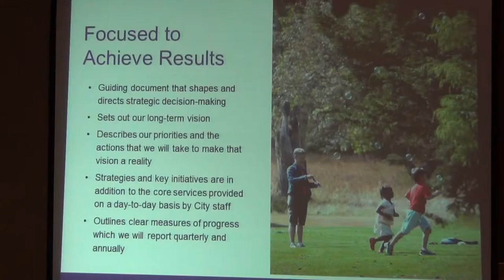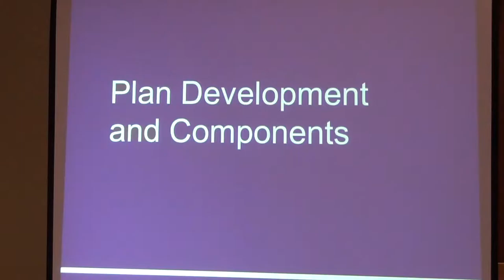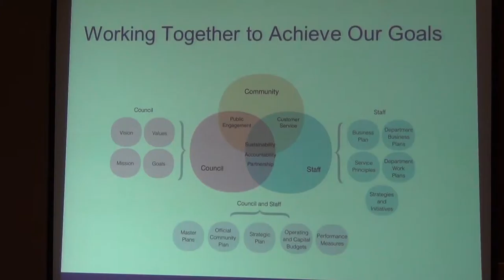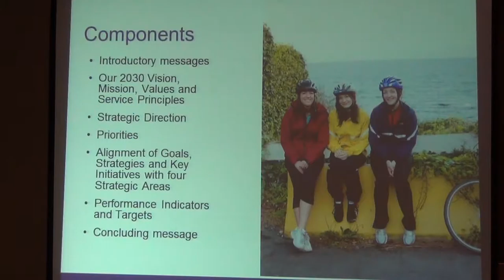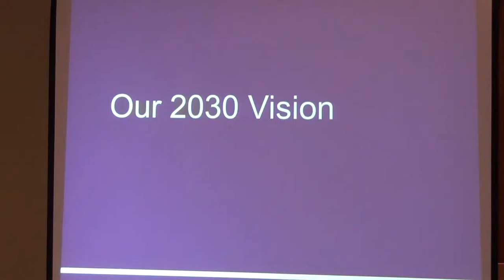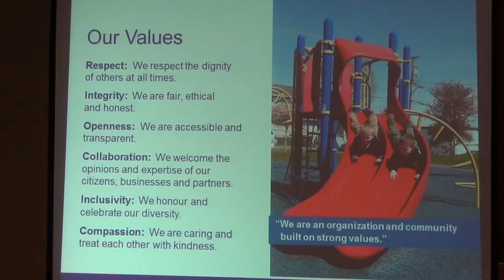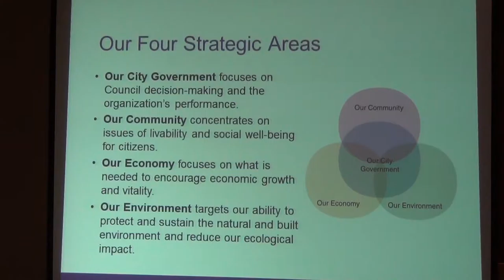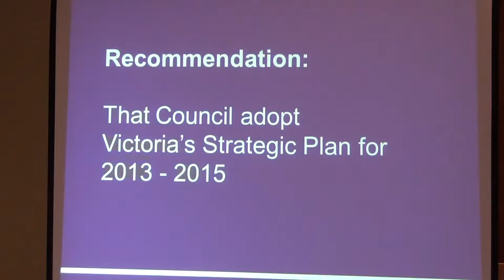Victoria Governance and Priorities Committee - October 11, 2012